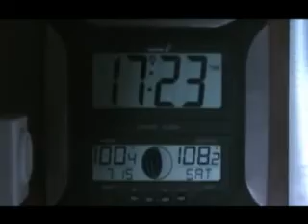Four Corners 2006 #9 - Lake Powell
Going through Monument Valley to Lake Powell.